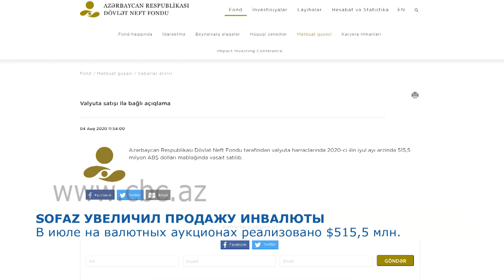В июле Госнефтефонд Азербайджана SOFAZ реализовал на валютных аукционах $515,5 млн.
Государственный нефтяной фонд Азербайджана в июле реализовал иностранную валюту на сумму 515,5 миллиона долларов. Об этом сообщается на официальном сайте структуры. Это на 38 процентов больше предыдущего месяца. В целом Госнефтефонд за 7 месяцев 2020 года увеличил продажу валюты на 47 процентов по сравнению с тем же периодом прошлого года, что составило более 4,5 миллиарда долларов. В этом году предполагается реализовать иностранной валюты на сумму более 6 миллиардов долларов, сообщает фонд. На сегодняшний день Госнефтефонд является главным источником продажи иностранной валюты.